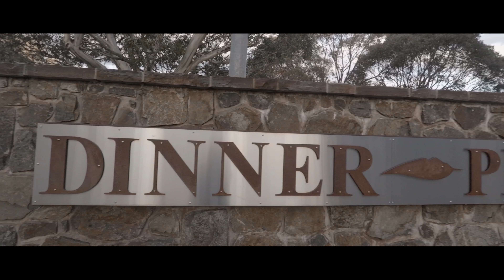Dinner Plain, Parte 1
Nuestra llegada a Dinner Plain, para empzar nuestra temporada de housekeepers en la nieve!

Grabado con Gopro hero 5, 2.7K